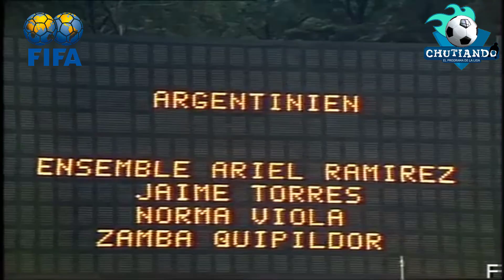Alemania1974 | El día que el mundo bailó al ritmo del carnavalito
Todos los 7 de febrero se celebra en nuestro país el DíaDelCarnavalito, en memoria del importante guitarrista, compositor y cantante porteño, EdmundoZaldívar. Este fue quien creó una de las canciones más importantes de Jujuy y que es muy significativa para la población y para la región, alzando su cultura en todo el mundo mediante este himno.

"El humahuaqueño" fue interpretado por Zaldivar en la ceremonia inaugural del MundialAlemania1974 en representación a la SelecciónArgentina.